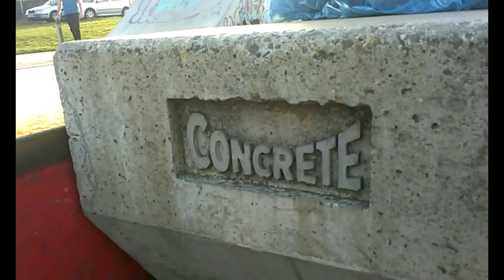Roztoky a Běchovice